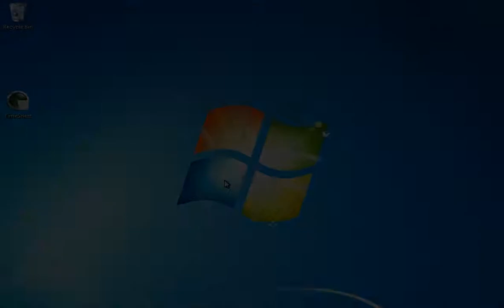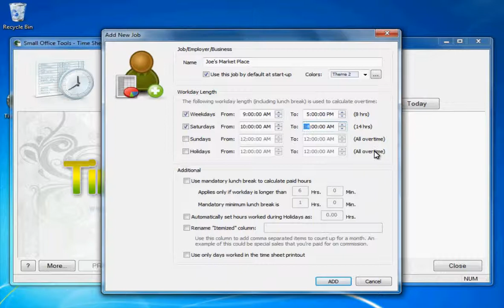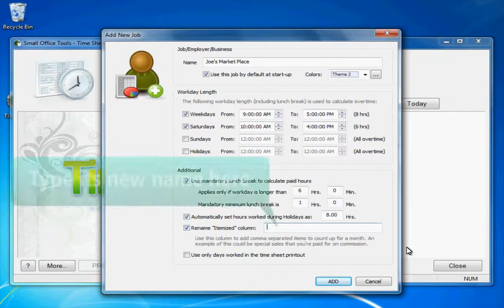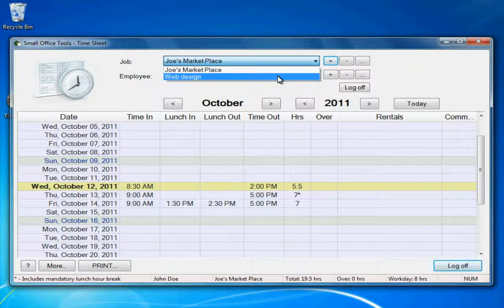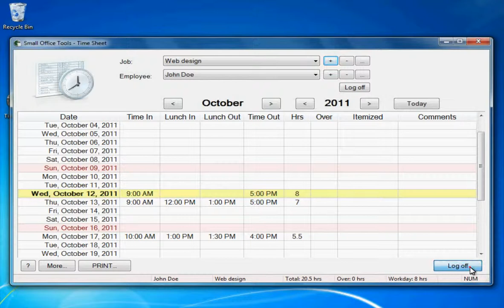4. Time Sheet: Adding job records